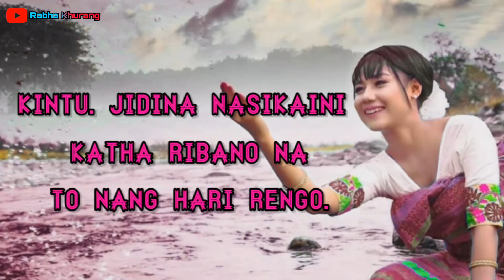New Rabha Love ❤️ Status Video 2021 By Rabha Khurang